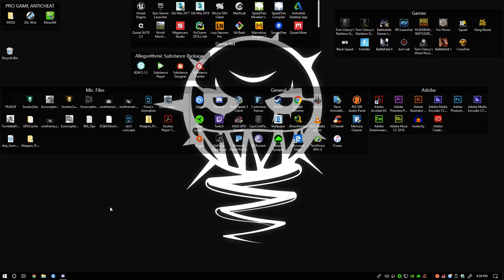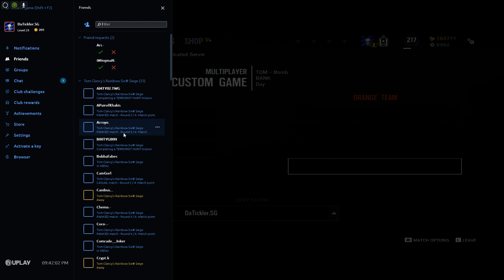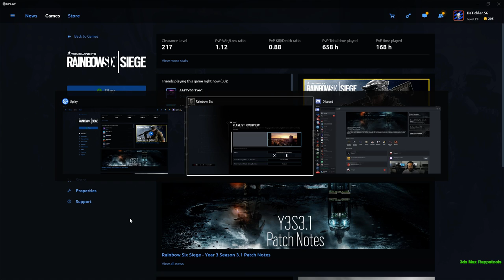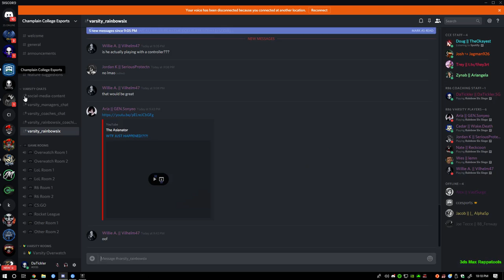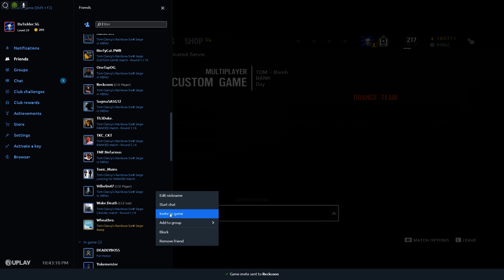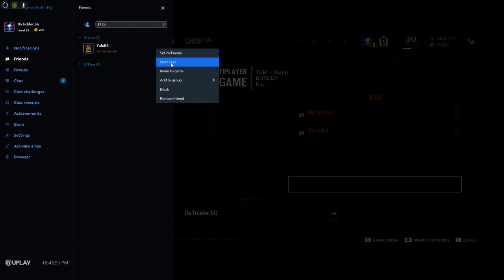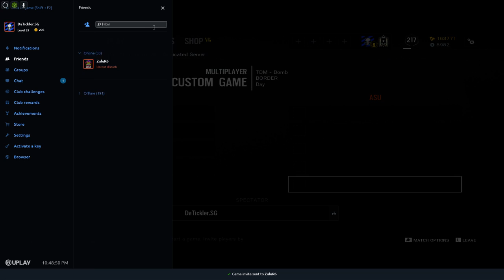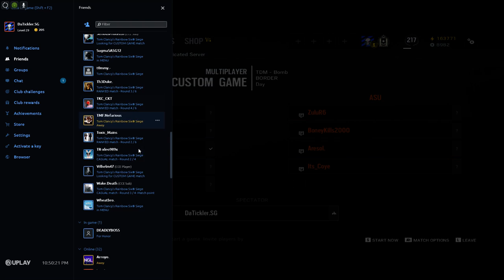Champlain College vs. ASU - SCRIM -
Maps: Oregon, Border
Decider: Consulate

Match Final Scores:
Oregon: CCE Won - 6-2
Border: CCE Won - 6-3

Broadcaster and Spectator Camera was me